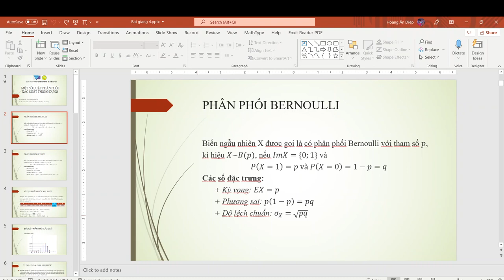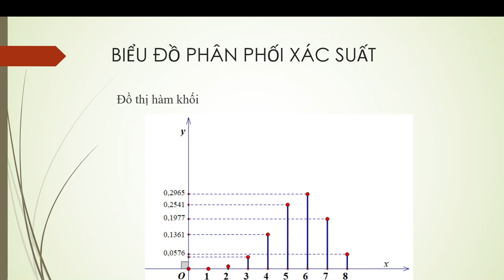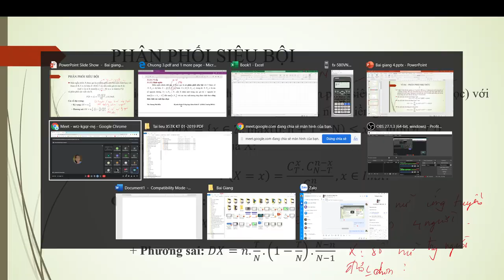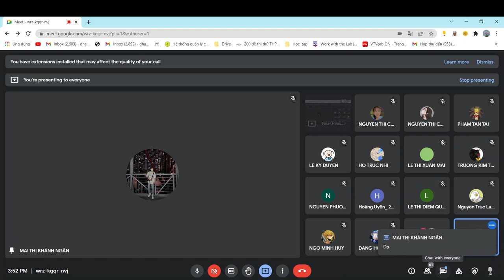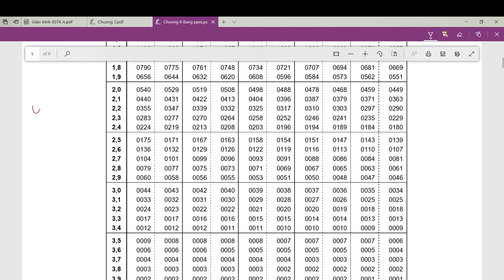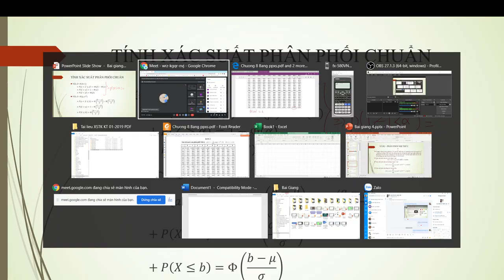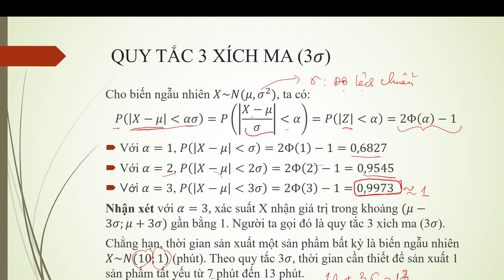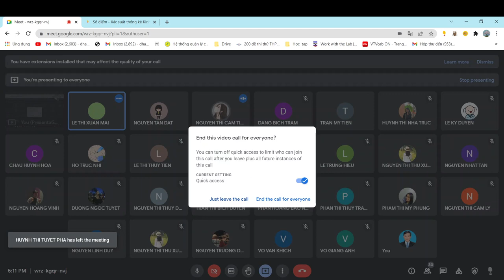ECO303_212_04_Một số phân phối xác suất thường gặp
Các phân phối xác suất thông dụng trong xác suất
- Phân phối nhị thức
- Phân phối siêu bội (siêu hình học)
- Phân phối Poisson
- Phân phối chuẩn.